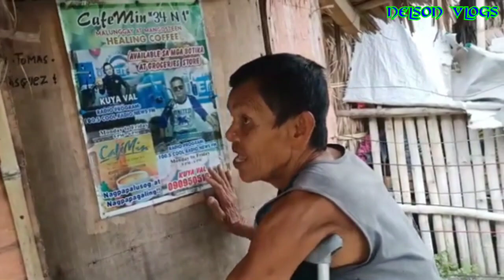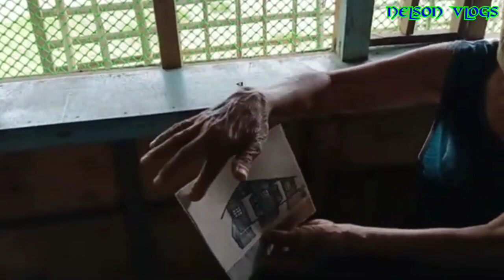TATAY THOMAS | MAY PANGARAP PA AKO SA BUHAY